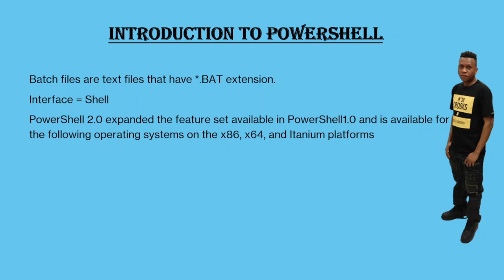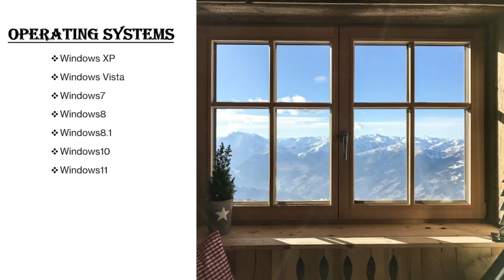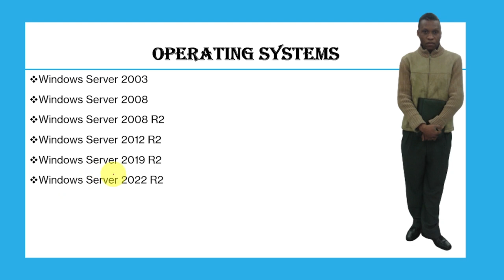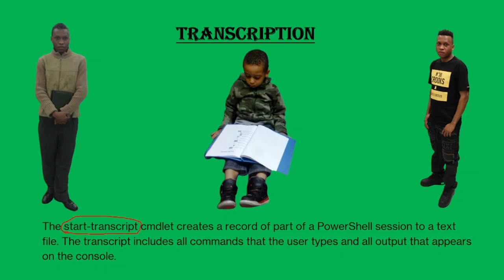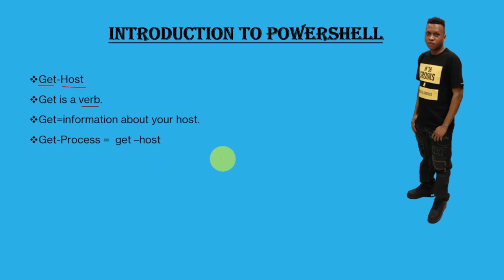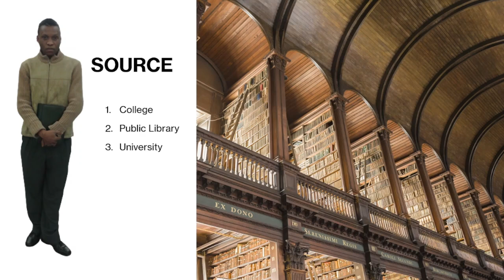PowerShell Basics: The Ultimate Crash Course for Beginners | Powershell for IT Professionals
In this highly informative and engaging video, we present to you the "PowerShell Basics: The Ultimate Crash Course for Beginners." Whether you are new to PowerShell or seeking to enhance your existing knowledge, this comprehensive crash course has got you covered. Throughout this tutorial, our expert instructor will expertly guide you through the fundamental concepts and features of PowerShell, making it easier than ever to dive into this powerful scripting language. You'll learn everything from the basics of command syntax to advanced techniques, ensuring a solid foundation in PowerShell. Why should you learn PowerShell, you ask? Well, PowerShell is a versatile and essential tool for automating administrative tasks across various platforms, including Windows, macOS, and Linux. It enables you to streamline your workflow, boost productivity, and efficiently manage your systems, whether you're a system administrator, IT professional, or simply interested in coding. Key topics covered in this crash course include navigating the PowerShell environment, executing commands, handling variables and data types, writing conditional statements and loops, working with functions and modules, and much more. Our step-by-step approach ensures that you grasp each concept thoroughly and can apply them in real-world scenarios. Not only will you receive a solid theoretical foundation throughout this course, but you'll also gain hands-on experience through practical demonstrations and exercises. Our instructor will provide clear examples and walkthroughs, allowing you to follow along and reinforce your learning. By the end of this crash course, you'll be equipped with the confidence and skills needed to start leveraging PowerShell's immense capabilities effectively. Whether you're looking to automate repetitive tasks or simplify complex system configurations, this crash course will empower you to become a proficient PowerShell user in no time. So, whether you're an aspiring IT professional, a system administrator, or simply curious about PowerShell, this "PowerShell Basics: The Ultimate Crash Course for Beginners" video is your gateway to mastering this indispensable scripting language. Join us now, dive into the fascinating world of PowerShell, and unlock your true potential! Don't miss this opportunity to kick-start your PowerShell journey.